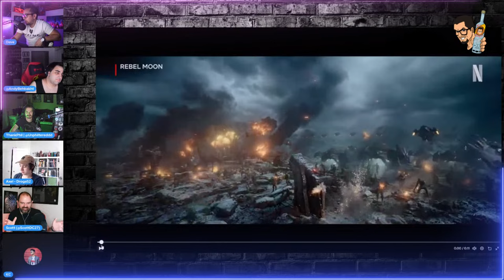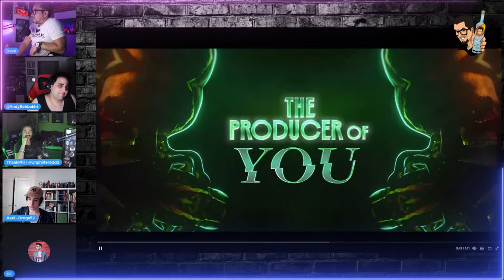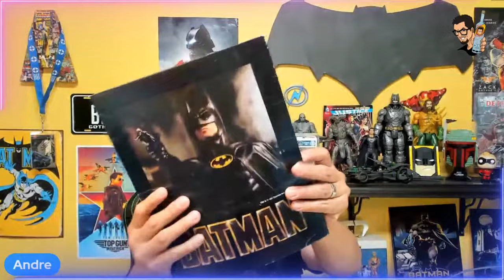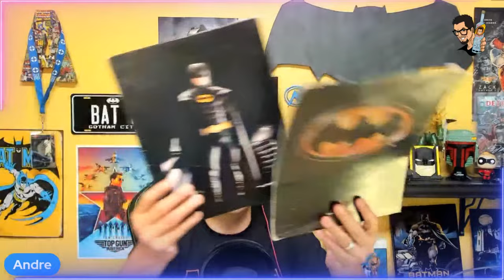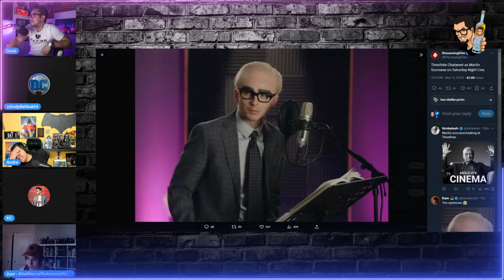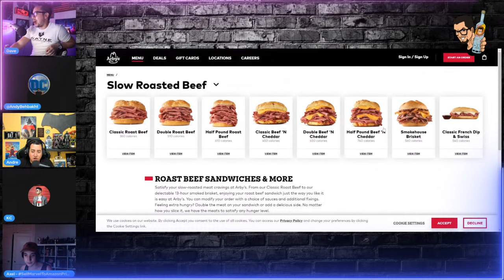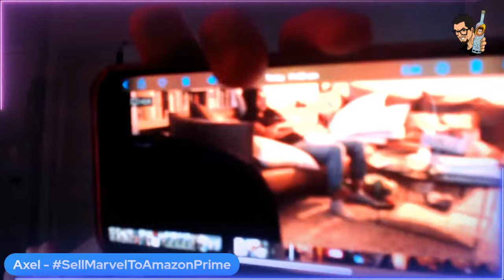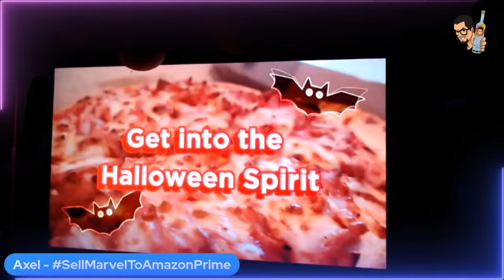Zack Snyder's Rebel Moon Trailer #2, The Marvels Spoilers, Superman Legacy on Track - Vodka Stream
Full panel for tonight's stream, as we dive into the SAG-AFTRA strike ending, The Marvels discussion with spoilers, Ghostbusters Frozen Empire trailer, Superman Legacy and Josh Hartnett Superman, and the second Rebel Moon trailer that is debuting tomorrow.

0:00 - Intro
8:45 - The Marvels Review
12:22 - Godzilla Minus One Review
18:16 - Vodka Stream